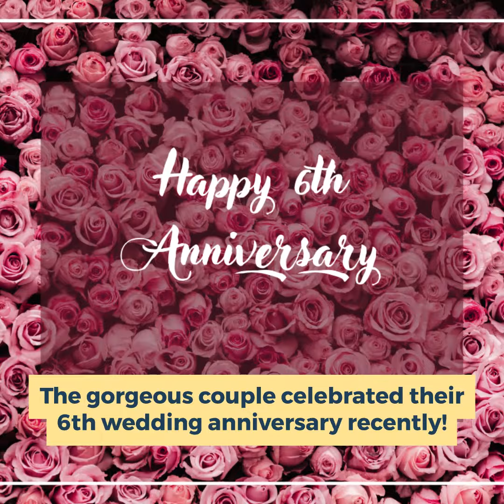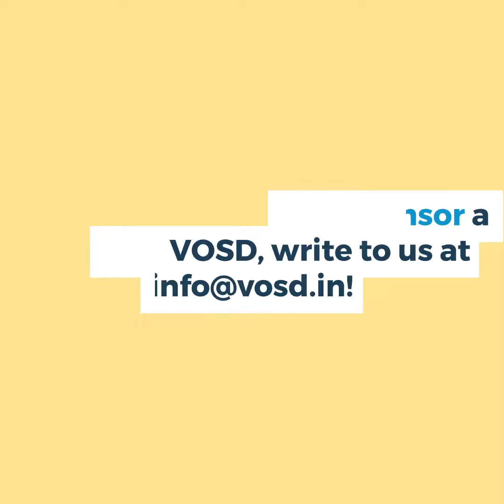Couple celebrate wedding anniversary with our dogs | Sponsor a Meal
8th DECEMBER, 2022 - SANIKA AND ADIT CELEBRATE 6TH WEDDING ANNIVERSARY WITH OUR POOCHES

Sanika and Adit recently celebrated six years of being married. The beautiful couple are also pet parents to dear girl Bruna and ardent dog lovers. So, they decided to celebrate the happy occasion of their wedding anniversary with our doggos at VOSD by sponsoring a meal.

Our dogs are very grateful to the couple's kind gesture and happy to be a part of their wedding anniversary celebrations. They congratulate Sanika and Adit and wish them many more years of happiness and adventures along with their sweet pooch Bruna. They also deeply admired the sweet bond the cute family shared.

Surprise your significant other on your anniversary by sharing your joy with our pooches at VOSD.